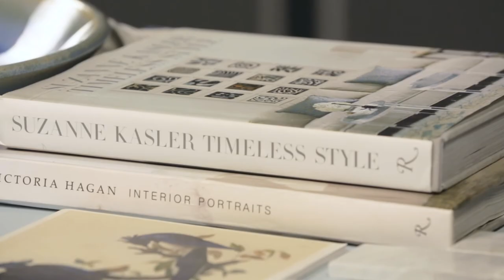Lindsay Agnew Style - Inspiration from Bird Print